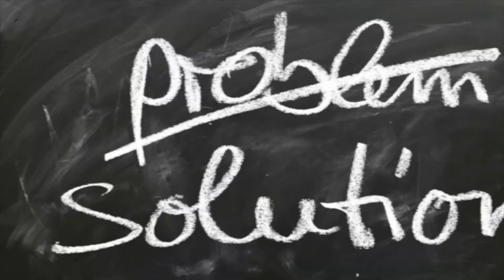Gesundheit braucht mehr- Tipps zum richtigen Mindset von Apothekerin Ann-Katrin Kossendey-Koch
So sieht`s aus #9: Gesundheit braucht mehr- Tipps zum richtigen Mindset von Apothekerin und Coach Ann-Katrin Kossendey-Koch

Dein Gehirn arbeitet in weiten Teilen unabhängig von deinen Sinneseindrücken- das heißt, es ist weitgehend autark. Gedanken und negative Worte beeinflussen dich und damit deine Gesundheit auf vielfältige Weise. Um gesund zu werden, ist die richtige Einstellung, dein innerer Arzt oftmals wichtiger als Medikamente und Therapien. Nur wenn du dein Ziel kennst, kann dich dein innerer Arzt auf deinem Weg begleiten. Dein Unterbewusstsein fungiert als Navigationssystem. Willst du weg von deinen Symptomen, fokussiere dich auf deine Gesundheit!